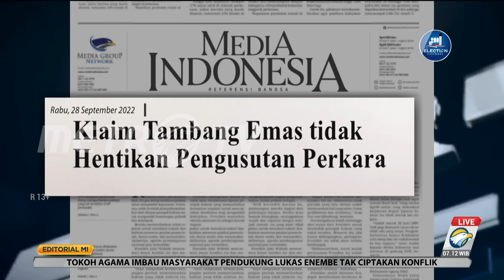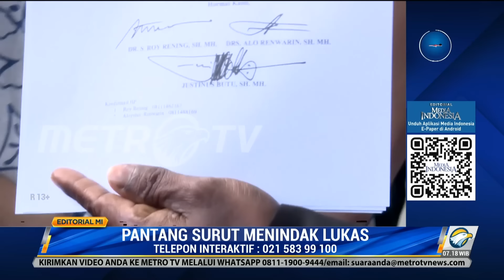Bedah Editorial MI - Pantang Surut Menindak Lukas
Tim liputan MetroTV melaporkan, KETIDAKPATUHAN Lukas Enembe untuk memenuhi panggilan sebagai tersangka oleh Komisi Pemberantasan Korupsi disesalkan banyak kalangan. Tabiat itu, selain membuat perkara berlarut-larut, juga menjadi contoh buruk, amat buruk, dari seorang pejabat sekelas gubernur.
Lukas Enembe ialah orang nomor satu di Papua yang semestinya menjadi teladan bagaimana menaati hukum. Dia adalah gubernur yang seharusnya menjadi panutan masyarakat bagaimana hidup di negara hukum.
Namun, hingga detik ini, Lukas yang untuk sementara ditetapkan sebagai tersangka suap dan gratifikasi senilai Rp1 miliar terkait pekerjaan atau proyek yang bersumber dari APBD Provinsi Papua justru berperilaku sebaliknya. Dia mengingkari kesemestian itu dengan dua kali mangkir dari panggilan penyidik KPK untuk menjalani pemeriksaan.
Seseorang yang sedang berurusan dengan hukum memang dimungkinkan untuk tidak memenuhi panggilan penegak hukum. Akan tetapi, dia harus punya alasan yang jelas dan bisa dipertanggungjawabkan. Seseorang boleh absen jika sakit, tetapi sakit betulan bukan sakit yang dikarang-karang. Begitu banyak orang yang tadinya sehat walafiat tiba-tiba menjadi ringkih ketika dipanggil sebagai tersangka. Sakit telah menjadi dalih klise, amat klise.
Pun dengan Lukas Enembe. Dia dua kali mangkir juga dengan alasan sakit. Dia sedianya diperiksa pada 12 September di Polda Papua tetapi tak hadir. Dalam panggilan kedua, 26 September, dia lagi-lagi mangkir.
Hanya pengacaranya yang datang ke Gedung Merah Putih KPK Jakarta untuk memberitahukan kondisi kliennya. Kata tim penasihat hukum, Lukas mengidap penyakit yang menyeramkam, yakni empat kali stroke, serangan jantung, ginjal, diabetes, darah tinggi, hingga riwayat jantung bocor. Lukas pun minta diizinkan berobat ke Singapura.
Jika benar semua penyakit itu, kita ikut prihatin. Tetapi, eloknya Lukas membuktikan bahwa dirinya memang menderita sakit borongan. Caranya, datang saja ke KPK dan biarkan dokter KPK memeriksanya. Kalau untuk memenuhi syarat yang sesederhana itu saja tidak mau, wajar jika ada keyakinan bahwa Lukas hanya pura-pura sakit.
Harus kita katakan, Lukas tidak kooperatif. Dia mengumbar begitu banyak pembenaran untuk menyangkal status tersangka yang dilekatkan KPK tetapi dengan cara yang salah. Dia gencar mementahkan dalil-dalil KPK tetapi bukan lewat koridor hukum. Semua disampaikan di ruang publik, bukan di depan penyidik.
Untuk menyangkal tuduhan korupsi, misalnya, Lukas menegaskan bahwa dia punya banyak uang karena punya tambang emas di Distrik Mamit, Kabupaten Tolikara, Papua. Dia mengundang KPK untuk datang langsung ke tambang yang dimaksud.
Penyangkalan Lukas boleh-boleh saja. Dia ingin melakukan pembuktian terbalik, sesuatu yang sudah sangat lama ditunggu sebagai instrumen ampuh untuk memberantas korupsi. Namun, pembuktian terbalik tidak cukup dilakukan di hadapan publik. Ia harus disampaikan ke penyidik untuk dijadikan berkas acara pemeriksaan dan diuji di pengadilan.
Menyelesaikan kasus hukum harus di jalur hukum. Ketentuan itu berlaku untuk semua, baik rakyat jelata maupun para penguasa, termasuk Lukas Enembe. Karena itu, tepat kiranya imbauan dari Presiden Jokowi kepada Lukas untuk kooperatif. Tepat pula seruan tokoh-tokoh agama di Papua akan Lukas segera menjalani proses hukum di KPK.
Kita mendesak Lukas lekas memenuhi imbauan dan seruan itu. Jangan biarkan kasus pribadi merembet ke mana-mana yang ujung-ujungnya memanaskan Papua.
Jika Lukas terus mempersulit penyidikan dirinya, hukum memiliki prinsip suci untuk menghadapinya. Fiat justitia ruat caelum, hendaklah keadilan ditegakkan walaupun langit akan runtuh. Kepada KPK kita mendukung penuh untuk tak surut menegakkan hukum buat Lukas, apa pun rintangannya.